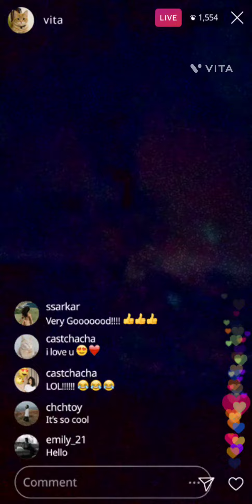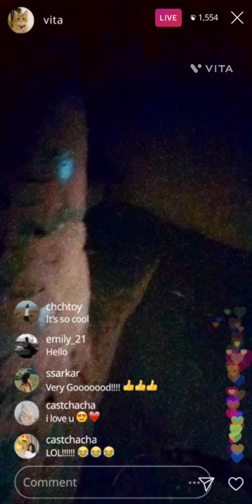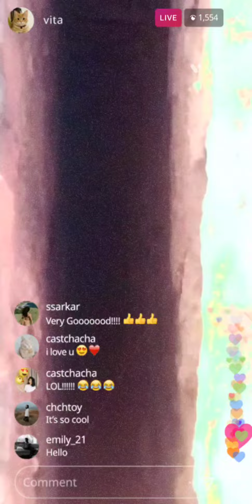KED HAWELI (JHUNJHUNU)